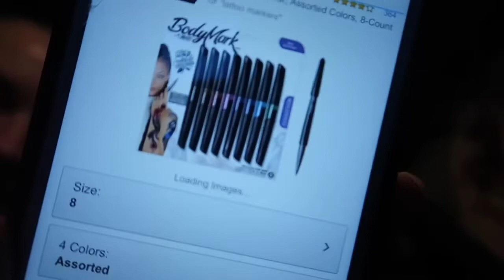VLOGMAS DAY 21 | finished christmas shopping & how to wrap presents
hey guys! happy vlogmas ❤️💚!!! im so glad to be back and can't wait to be posting everyday!

love u all!! xoxo
-marina